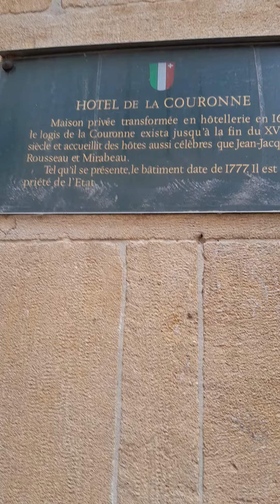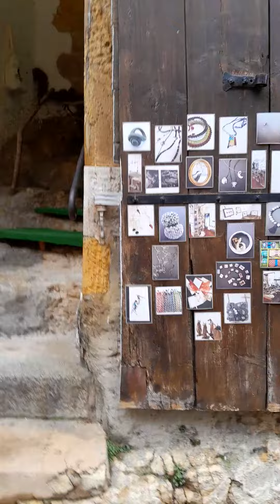In Rue du Chateaux , i found; an atelier ; 13 February 2024